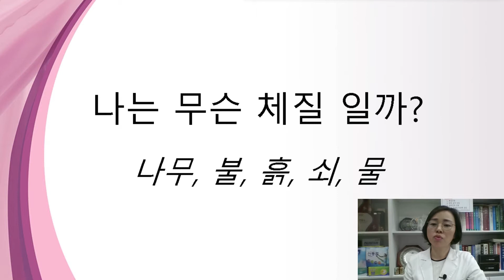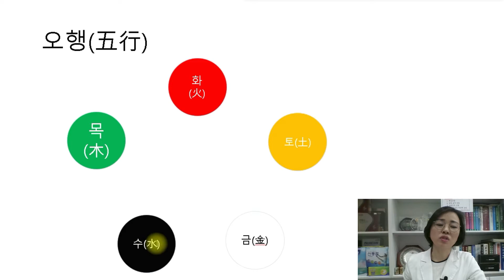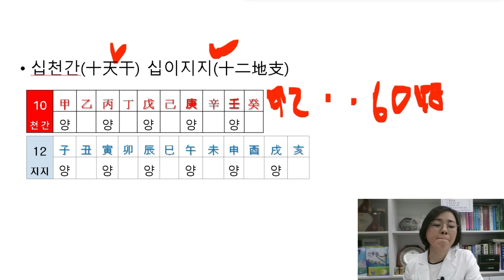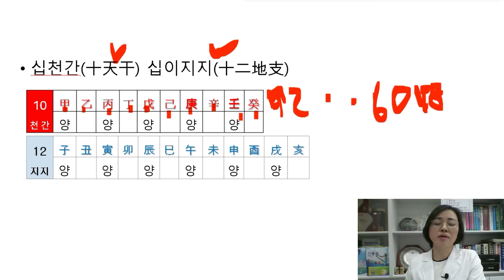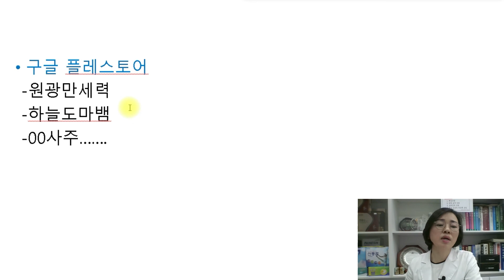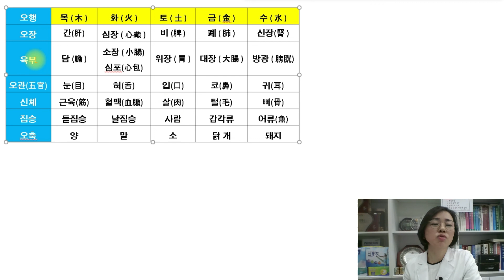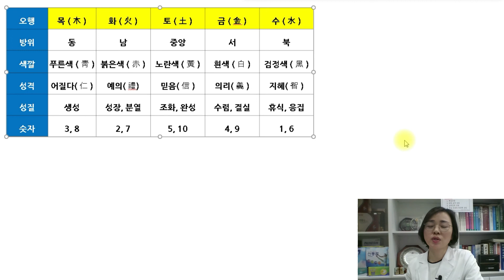나는 무슨체질일까? 목체질, 화체질...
태어난 날에 의해 체질이 정해진다. 오행체질